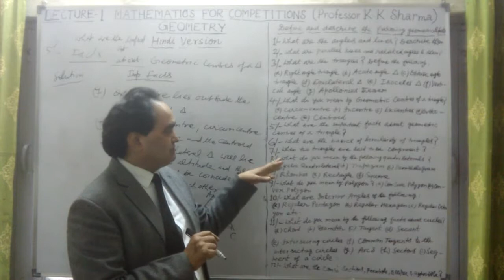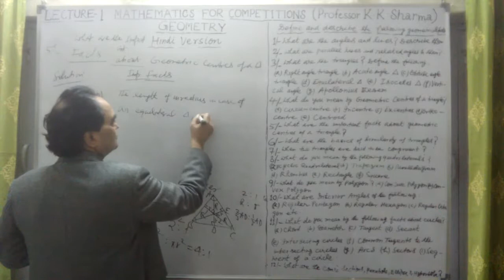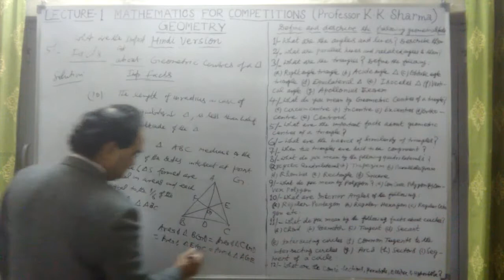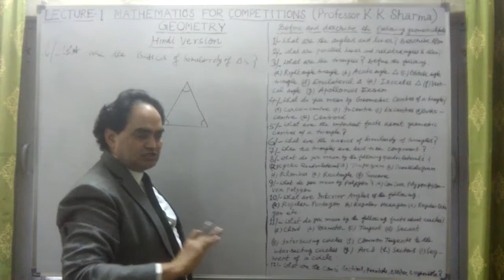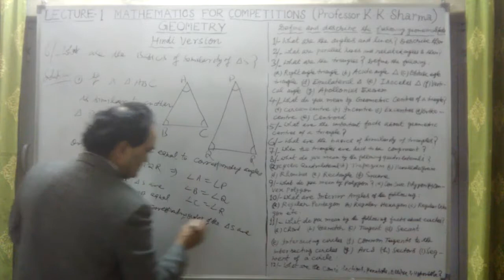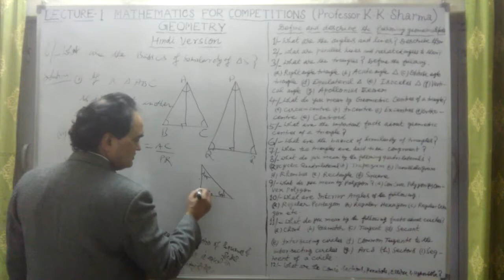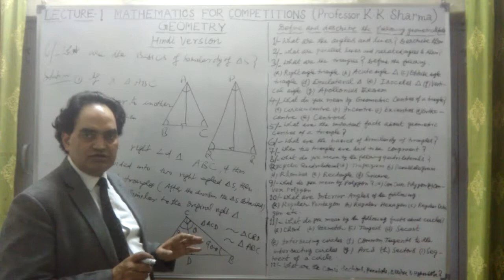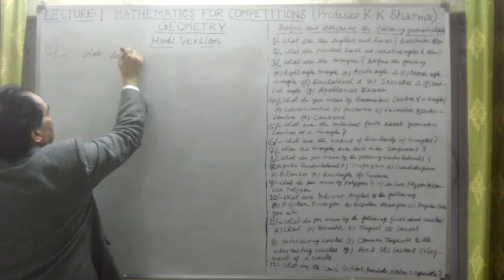GEOMETRY LECTURE 1 E HINDI VERSION STEP BY STEP LEARNING PROFESSOR KKSHARMA NEW DELHI